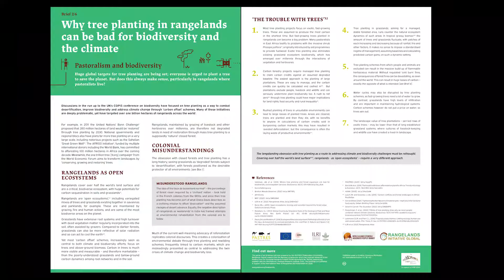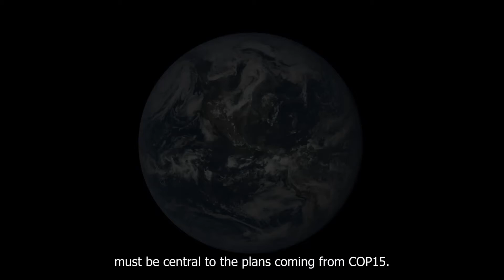COP15: Biodiversity and pastoralism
Video from the PASTRES (Pastoralism, Uncertainty, Resilience) project about the links between pastoralism and biodiversity. The video challenges some key assumptions about livestock grazing and nature, in the run-up to the COP15 conference on biodiversity and conservation.